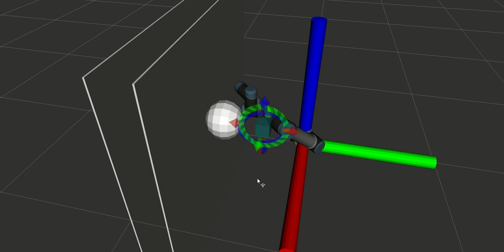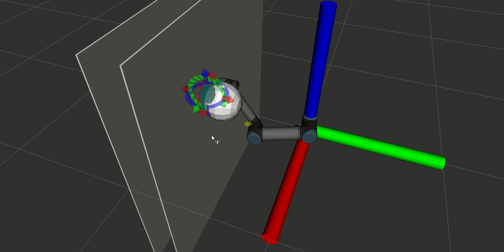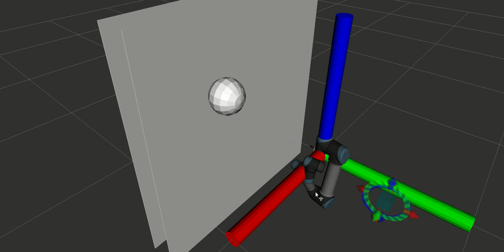one ob one wall1